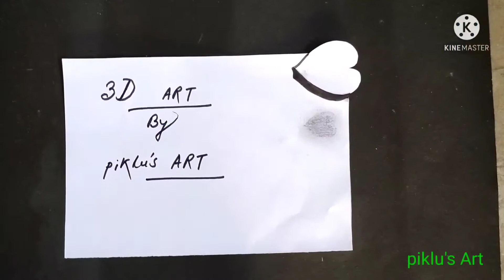3D art/Easy 3d drawing for kids/Very easy art/3d heart drawing/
3d art drawing for beginners,3d art drawing heart,3d art drawing on paper,3d art drawing/3d drawing for kids/heart 3d drawing/